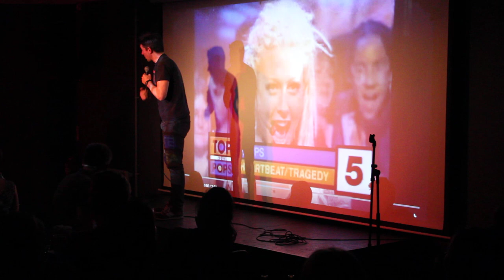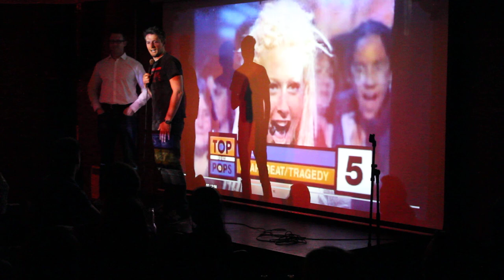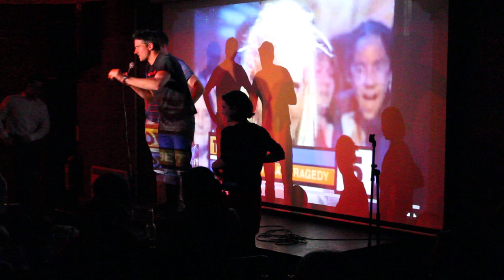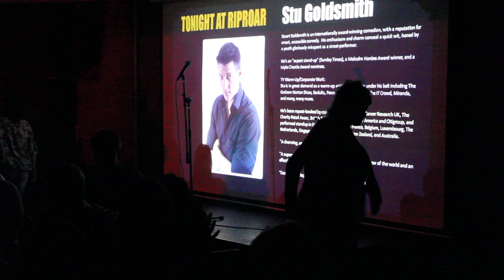Riproar Hens do Tragedy live with Stu Goldsmith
When Hens confess to loving Steps as young girls, this is the result, when you're at a comedy club.